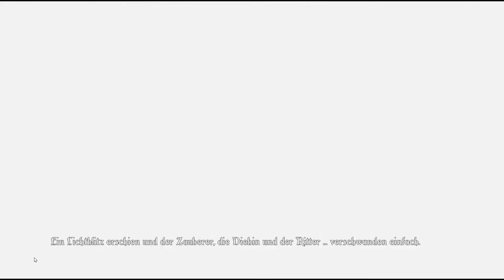TRINE Together 🐇 01 - Die 3 Chaoten vereint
Gewinner in der Kategorie "Best Downloadable Game" der GameSpot's E3 Editors' Choice Awards

Trine ist ein fantastisches Action-Spiel, in dem Sie Objekte erschaffen können, um mit diesen schwierige Puzzles zu lösen und Feinde zu bedrohen. In einer Welt voller genialer Schlösser und merkwürdiger Maschinen verwenden die drei Helden einen mysteriösen Apparat namens Trine mit der Aufgabe, das Königreich vor dem Bösen zu retten...
Das Spiel basiert auf komplett interaktiven Physics und die verschiedenen Fähigkeiten jeder Figur tragen dazu bei, eine Armee an Untoten zu besiegen und gefährliche Vorrichtungen auszuschalten. Wählen Sie jederzeit selbst aus mit welcher Figur Sie die nächsten Puzzles und Herausforderungen angehen möchten. Der Zauberer kann Objekte herbeizaubern, um Puzzles leichter lösen zu können und neue Wege über Hindernisse zu schaffen. Die Diebin verwendet Ihre Gewandheit und einmalige Genauigkeit dazu, die Monster zu überraschen und der Ritter verursacht Chaos und Zerstörung, wo auch immer er hingeht.

ENTWICKLER: Frozenbyte
PUBLISHER: Frozenbyte